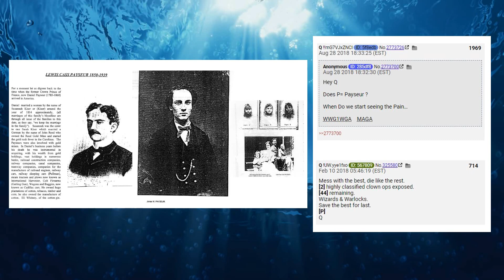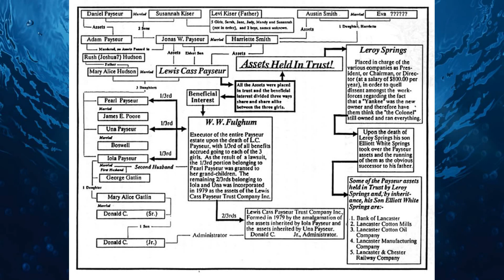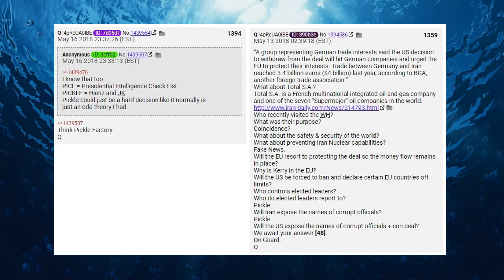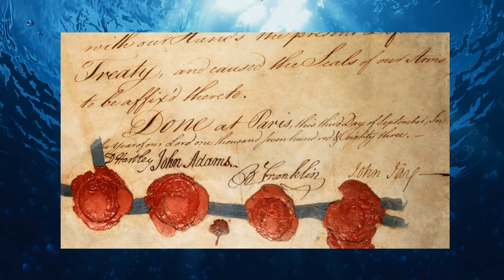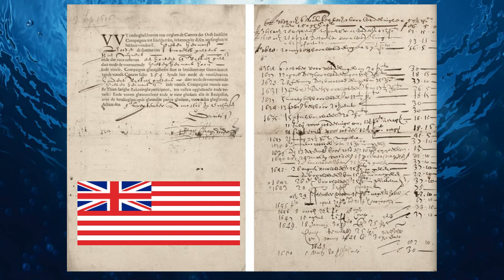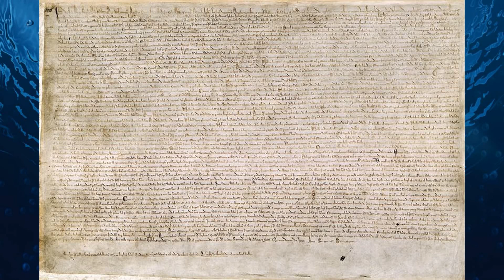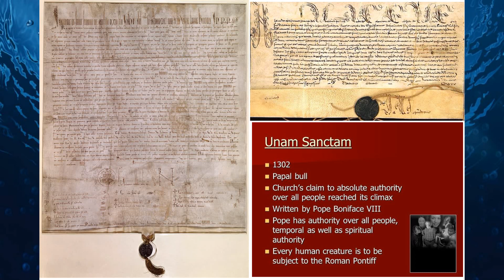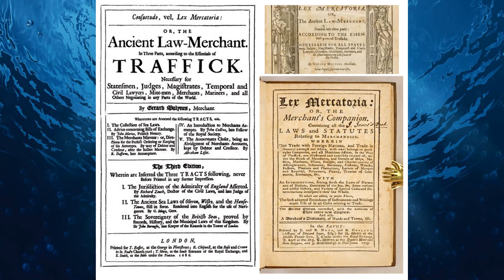Sledujte vodu I Ako vzniklo námorné právo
Milí priatelia, dovoľte mi privítať vás čo najsrdečnejším pozdravom v tom zmysle, v akom sa my duchovne hľadajúci vítame na celom svete. Veľmi si vážim vaše krásne komentáre a som vďačná za každý váš LIKE a zdieľanie, ktoré sú odmenou za moju prácu.